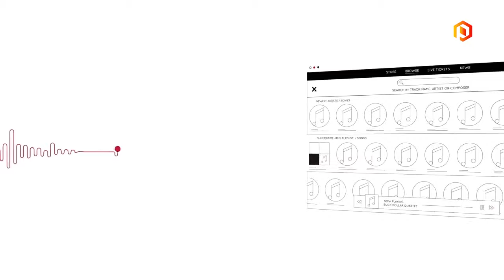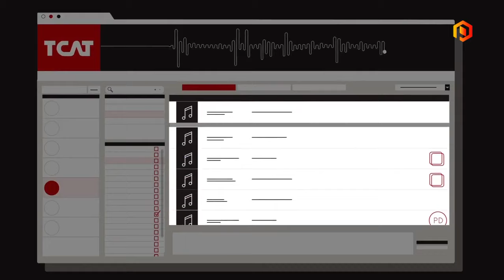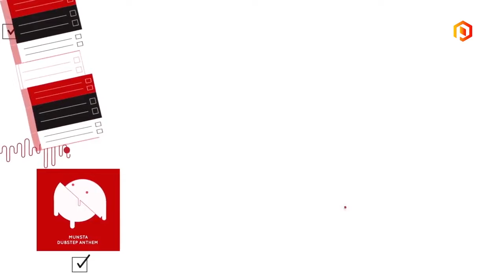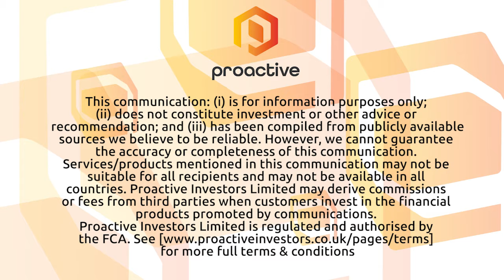One Media iP Group present investment case for digital music audit tool software TCAT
Michael Infante, chief executive and founder of One Media iP (LON:OMIP) presents investment case for TCAT.

Giving their take on TCAT, Steve Levine & Barry Blue voice their appraisal for the tool in their industry as working musicians that own royalties for records.